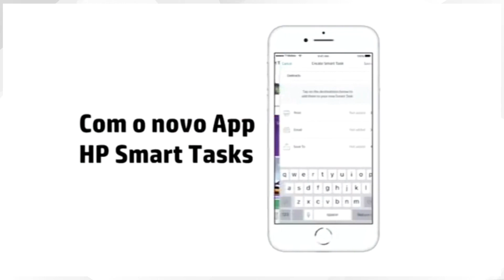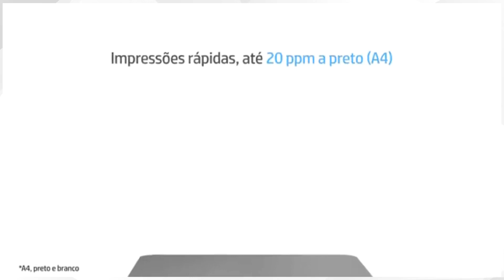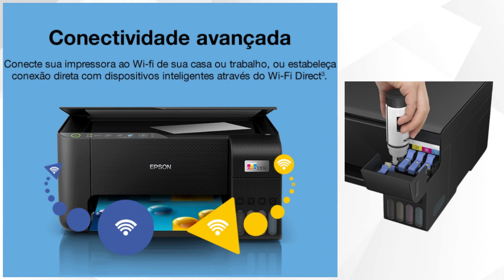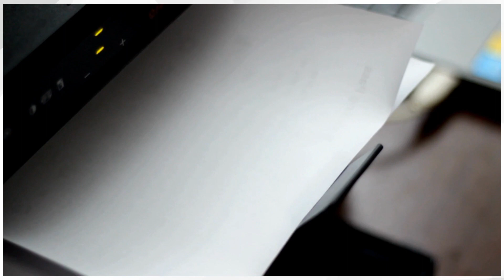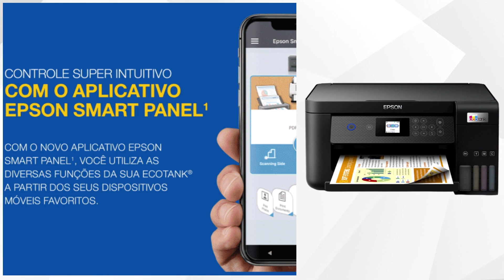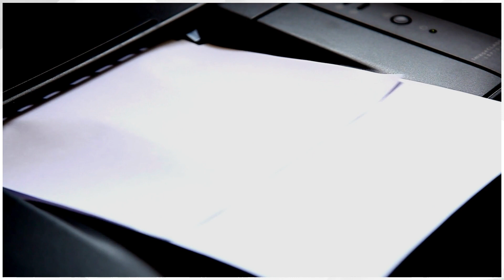Top 5 Melhores IMPRESSORA MULTIFUNCINAL Custo Benefício Para 2023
🔵 Todos Os Modelos de Impressora em Oferta:

🔵Ofertas Exclusivas:

►► Capítulos:

00:17  Onde Comprar Impressora Multifuncional Barata?
00:27  Impressora Multifuncional HP Smart Tank 517
02:13  Impressora Multifuncional HP Laser MFP M135W
04:20  Impressora Multifuncional Epson EcoTank L3250
06:14  Impressora Multifuncional Epson EcoTank L4260
08:06  Impressora Multifuncional HP Advantage 2774
09:46  Informações Finais

►►Conclusão

Está pensando em comprar uma impressora multifuncional mas ainda não sabe qual modelo escolher? Então dê uma olhadinha nessa lista que montamos com as 5 melhores impressoras multifuncional custo benefício para 2023, selecionamos os modelos mais vendidos e bem avaliados do mercado, visando a qualidade e custo benefício de cada impressora.

Uma Impressora Multifuncional combina três funções essenciais em um único dispositivo, permitindo imprimir, copiar e digitalizar documentos. Com isso, você economiza espaço em sua mesa ou escritório, evitando a necessidade de adquirir dispositivos separados para cada função. Ao adquirir uma Impressora Multifuncional, você também economiza dinheiro ao evitar a compra de dispositivos separados, como scanners e copiadoras. Além disso, muitas impressoras multifuncionais têm opções de impressão frente e verso, o que reduz o consumo de papel, resultando em economia a longo prazo.

Com uma Impressora Multifuncional, você tem acesso rápido e fácil a todas as funções em um único dispositivo. Não é mais necessário se deslocar entre diferentes aparelhos para imprimir, copiar ou digitalizar documentos. Isso proporciona maior conveniência e praticidade no seu dia a dia. As Impressoras Multifuncionais oferecem uma ampla gama de recursos e opções de impressão. Você pode imprimir em diferentes tamanhos de papel, como A4, carta, ofício, entre outros. Além disso, muitos modelos possuem recursos avançados, como impressão sem fio, impressão de fotos e impressão em alta resolução.

As principais marcas de Impressoras Multifuncionais, como HP, Epson e outras, são conhecidas por sua qualidade de impressão. Com tecnologias avançadas, essas impressoras oferecem resultados nítidos, cores vibrantes e detalhes precisos em cada impressão. Isso é especialmente importante para usuários que precisam imprimir documentos profissionais ou fotos de alta qualidade. Muitas Impressoras Multifuncionais vêm com recursos de conectividade, como Wi-Fi e Bluetooth, que permitem imprimir e digitalizar diretamente de dispositivos móveis, como smartphones e tablets. Além disso, muitos modelos oferecem integração com serviços de armazenamento em nuvem, facilitando o acesso e a impressão de documentos salvos online.